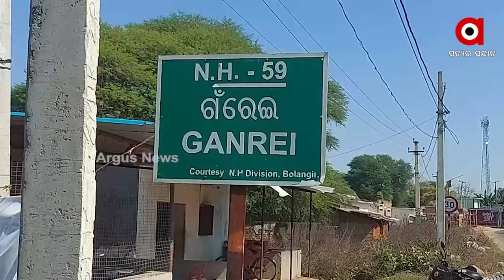ମୁଖ୍ୟମନ୍ତ୍ରୀଙ୍କ ନିର୍ବାଚନ ମଣ୍ଡଳୀରେ ତାଲା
କେମିତି ହେବ ପଞ୍ଚାୟତ ଭୋଟ୍ ?
ଗଞ୍ଜାମ ହିଞ୍ଜିଳିର ସାରୁ ଗାଁରେ ସରୁନି ଦାଦନ ଦୁଃଖ । ମୁଖ୍ୟମନ୍ତ୍ରୀଙ୍କ ନିର୍ବାଚନ ମଣ୍ଡଳୀର ଅଧିକାଂଶ ଘରେ ତାଲା । ସେପଟେ ବଲାଙ୍ଗିରରେ ସର୍ଦ୍ଦାରଙ୍କ ପାଖରେ ବନ୍ଧା ପଡିଛି ଦାଦନ ଭୋଟ୍ । ଅଢେଇ ଲକ୍ଷ ଦାଦନ ଶ୍ରମିକଙ୍କୁ ଭୋଟ୍ ପାଇଁ ହାତବାରିସି କରିଛନ୍ତି ଦାଦନ ସର୍ଦ୍ଦାର ।